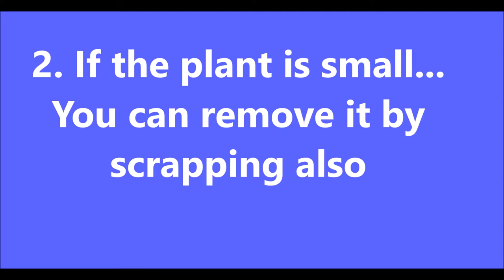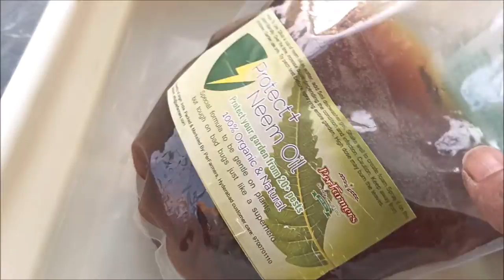5 Super Easy methods to treat MEALYBUGS in HIBISCUS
Hibiscus plant is affected by Meaybugs quite often. So treating it at its earlier stage and taking precautions is very necessary for healthy plant growth.